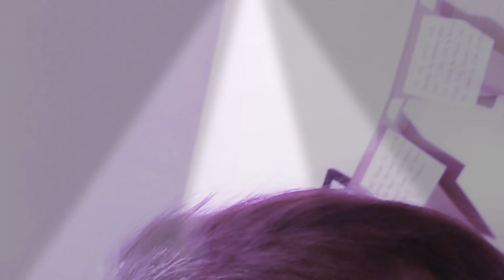Bandit time part 2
David has another episode with Bandit!🐰🐇